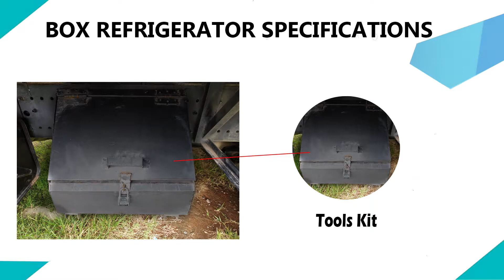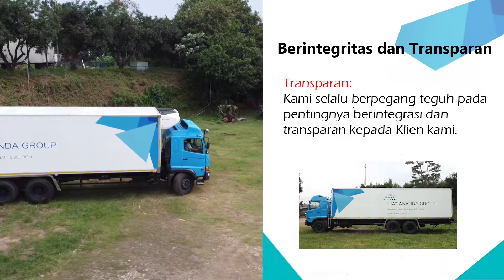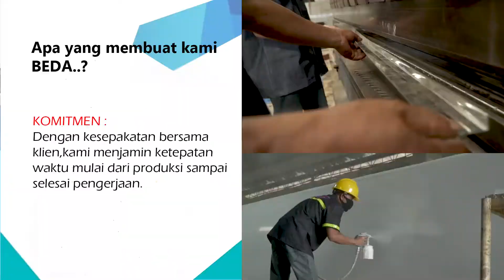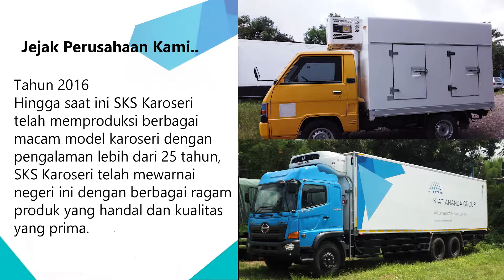COMPANY PROFILE SKS KAROSERI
CV. SUMBER KREASI SARANA, ATAU SKS KAROSERI  ADALAH PERUSAHAAN YANG BERGERAK DI BIDANG PEMBUATAN BOX PENDINGIN UNTUK KENDARAAN TRUK ATAU MINI TRUK, YANG BERALAMAT DI PANGKALAN 4, KM.12,5 BANTAR GEBANG - BEKASI.
OWNER NYA ADALAH  GUNATA PRAJAYA HALIM.
Video dibuat oleh Ivan Stephanus - 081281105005